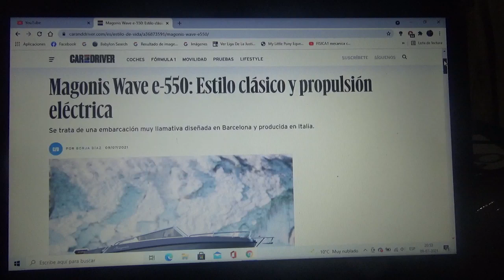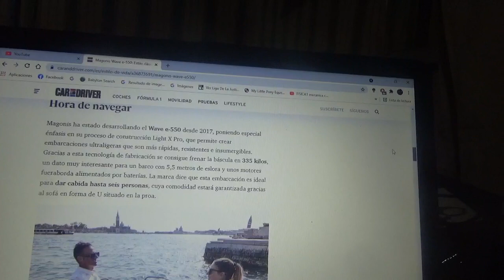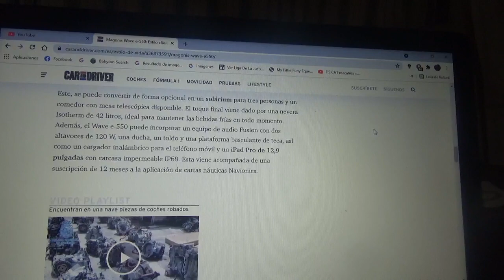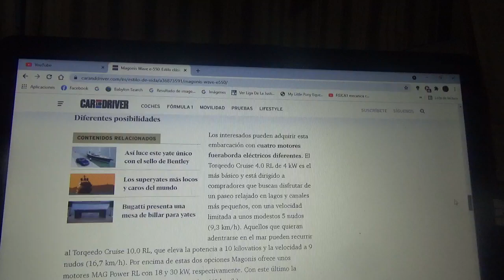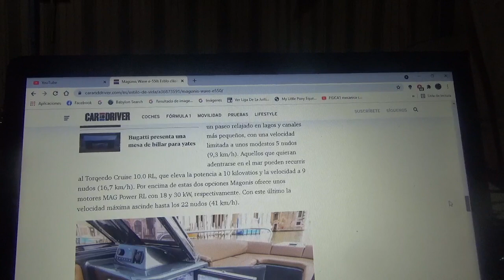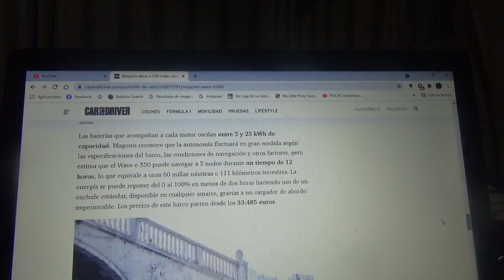Magonis Wave e-550 información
En este vídeo les menciono esta nueva lancha totalmente eléctrica que fue diseñada por una empresa hispano-italiana llamada Magonis especializada en embarcaciones de lujo